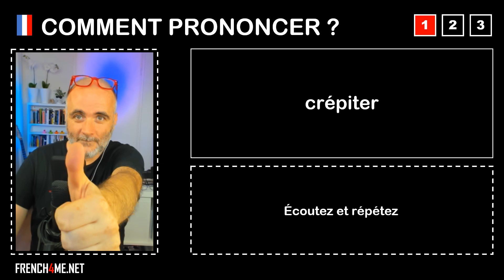Pronuncia corretta = crépiter